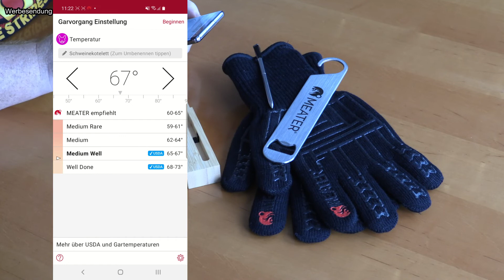Unboxing MEATER Plus Bundle, jetzt NEU!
Heute gibt es ein Unboxing, was darin ist siehst Du im Video oder weiter unten im Text  Ich habe mir das Bundle für 129 Euro selbst gekauft. Ist ein echt fairer Preis, finde ich. Aber nun genug, los geht´s.

Das ist in der Box:
1x MEATER Plus, ein smartes Fleischthermometer.
1x Grill-/Ofenhandschuhe, hitzebeständig bis 275°C
1x MEATER "Bar Blade" – Flaschenöffner und kombinierbar mit MEATER Plus

MEATER Plus Funktion
Integrierter Bluetooth-Repeater in der Ladestation erweitert die kabellose Reichweite bis zu 50m.
100% Kabellos: Keine Kabel. Kein Stress. Das erste komplett kabellose smarte Fleischthermometer.
2 Sensoren, 1 Fühler: Dual-Temperatursensoren überwachen die Kerntemperatur sowie die Umgebungstemperatur des Garguts.
Mit Anleitung zubereiten: Begleitet Schritt für Schritt durch den Garprozess, um perfekte und konsistente Ergebnisse zu erzielen.
Innovativer Schätzalgorithmus: Schätzt die Gardauer und ermittelt Ruhezeiten - für eine optimale Zubereitung und Zeitplanung.
Connectivity Suite: Garvorgänge über Bluetooth vom Smartphone oder Tablet verfolgen. Kabellose Reichweite mit MEATER Link WiFi und der MEATER Cloud einfach erweitern.

Grillhandschuhe
Innenfutter aus Polyester & Baumwollmischung.
Hitzeresistent bis zu 275°C!
Rutschfeste Silikontextur mit schickem Muster.
Beidhändiges Design mit einer rutschfesten Silikonstruktur.
Schützen Handgelenke und Unterarme ebenfalls vor Hitze.

Flaschenöffner
Hakendesign zum "abhängen".
Passt perfekt auf die magnetische Rückseite des MEATER/MEATER+.

Nützliches Zubehör:
- Gusseisenpfanne Durchmesser 30 cm*
- Gusseisenpfannen mit Untersetzer 24x14x2,2 cm*
- Pink Butcher Paper 61 cm breit 10 m lang*
- Einfache Grillzange, aber nützlich*
- Grillzange und Heber*
- Einfaches, günstiges Einstich Thermometer*
- Klappbares Einstich Thermometer*
- Grill Handschuhe*
- Gusseisen Wende Platte für den Grill 48,5x40 cm*
- Gusseisen Wendeplatte für den Grill 46x23cm*

Mein Equipment:
- Vakuumierer CASO 1380 VC100*
- Vakuumierfolien CASO*
- Vakuumierfolie 30cmx600cm günstiger*
- Pizza Ofen Ooni Fyra 12 Pelletofen*
- Pizzaschieber Ooni 12 Zoll perforiert*
- Pizzaschieber Alternative günstiger*
- Schneidebrett aus Bambus 45x30 cm*

Euer Heinz von LetsBBQandGrill

Tschüss, bis zum nächsten Mal.